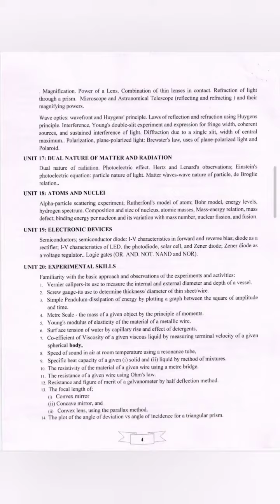NEET UG 2024 || complete Syllabus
NEET 2024 syllabus physics chemistry biology.

complete syllabus.